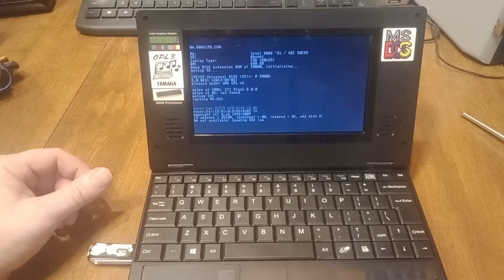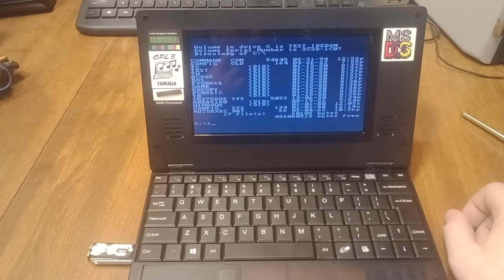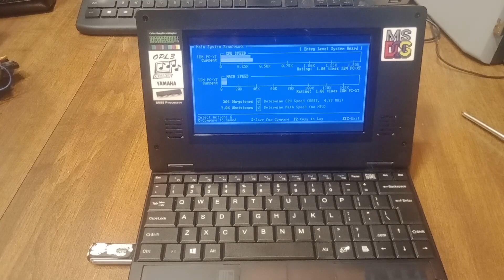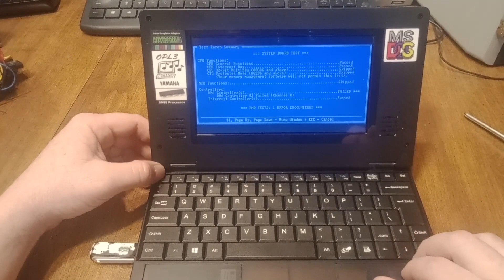Book 8088, laptop clone of the IBM PC XT